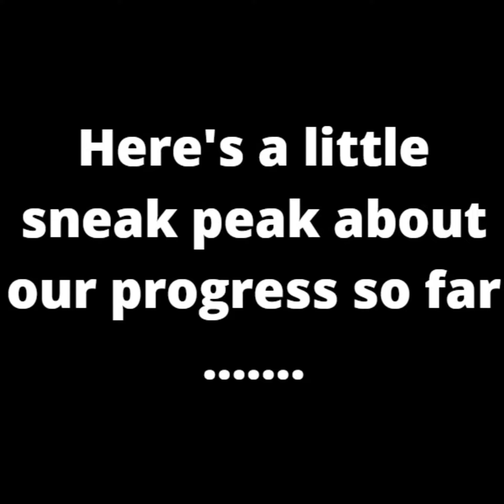A little sneak peak…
Our progress so far is goooooood!